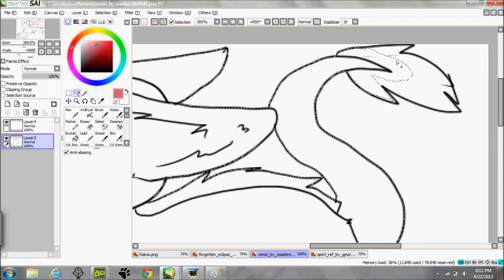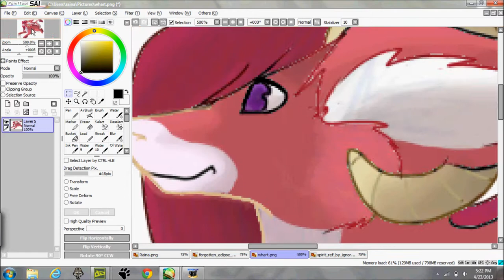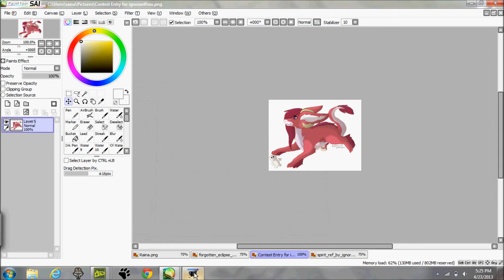Furry Dragon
wat. just needed to upload this so my very few followers know im not dead. c; for ignorantfoxx's contest on DA